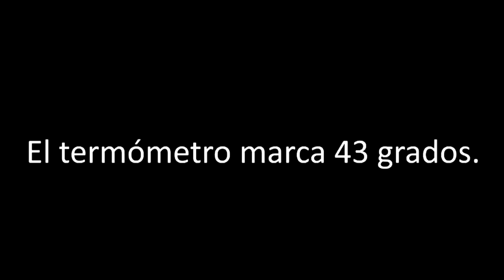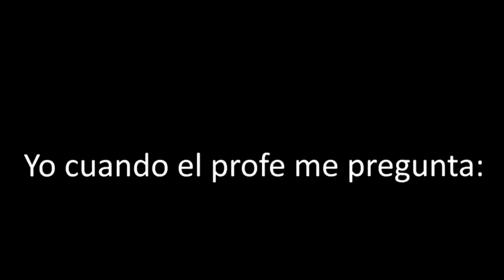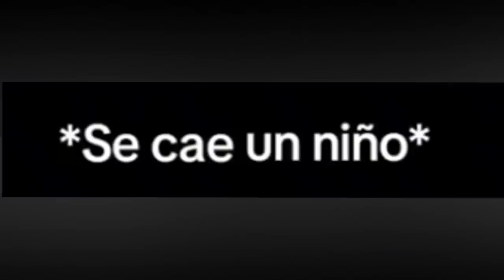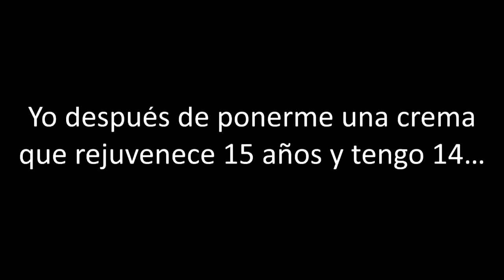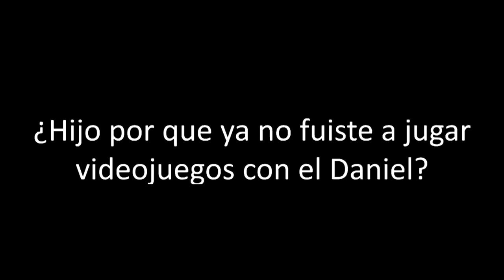COSAS DE LATAM 😆 (SI TE RIES PIERDES)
Los videos más graciosos y divertidos de internet.

funny memes, viral memes, best memes, viral tiktoks.